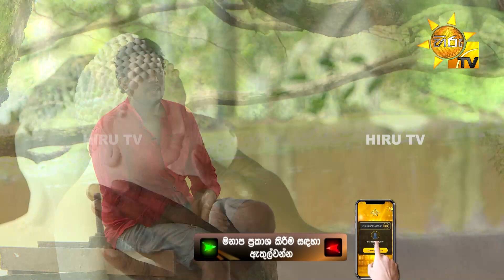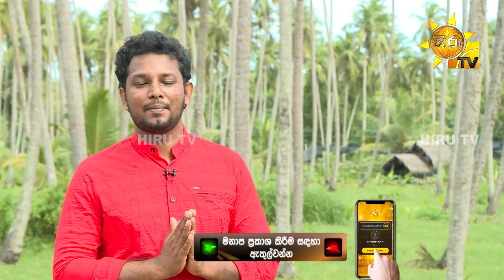ලහිරු ලක්ෂිත - Lahiru Lakshitha | Hiru Star Season 04 | GRAND PREMIERE